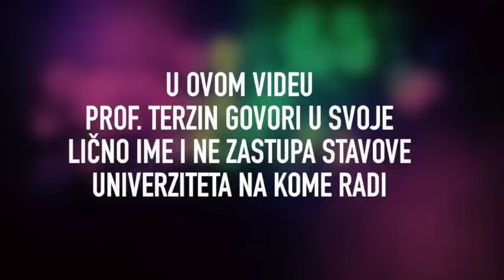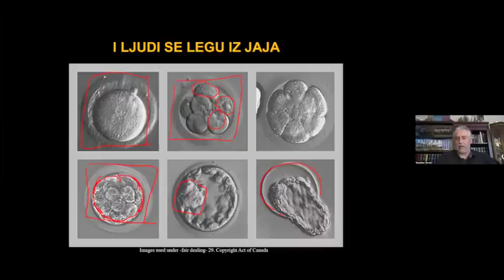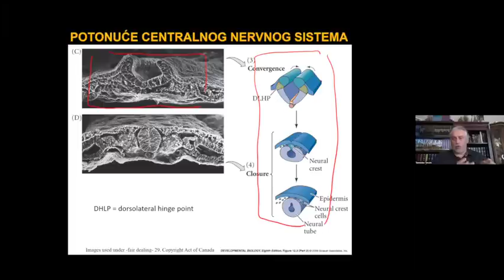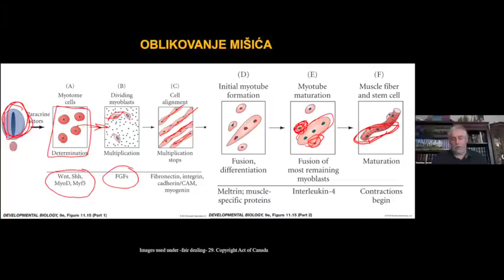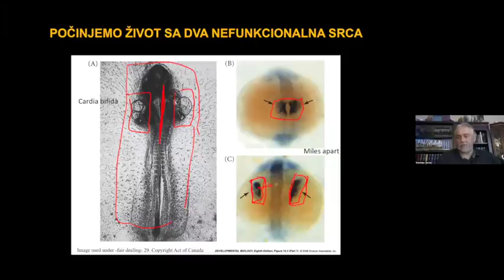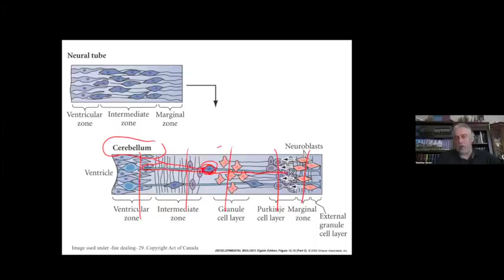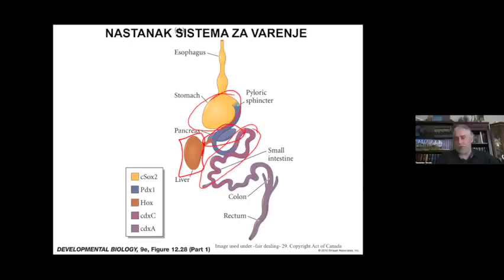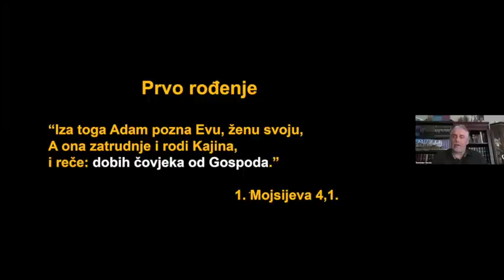Tomislav Terzin - ČUDO ROĐENJA